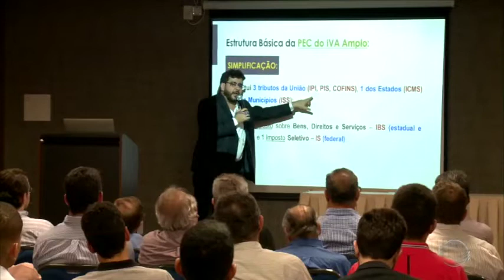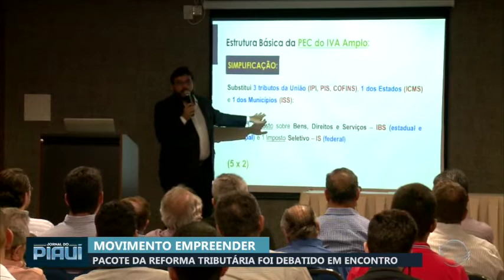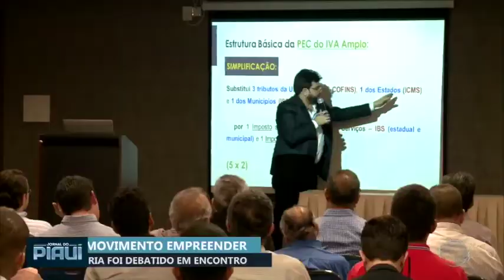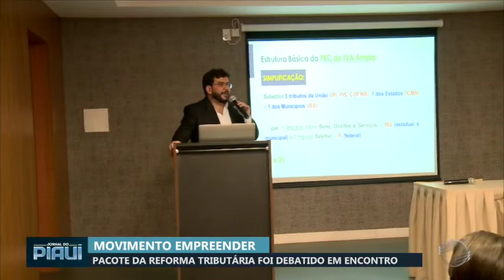Encontro do Movimento Empreender Piauí debateu a Reforma Tributária